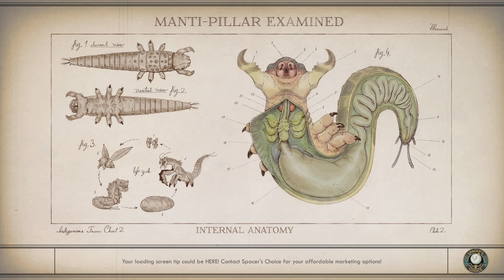The Outer Worlds part 27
I'm back to finish this Amazing Rpg